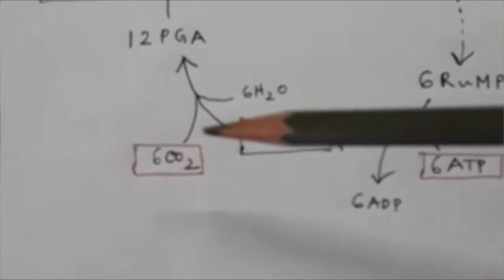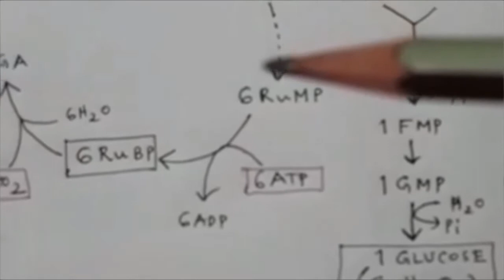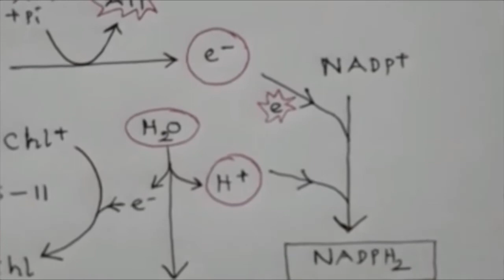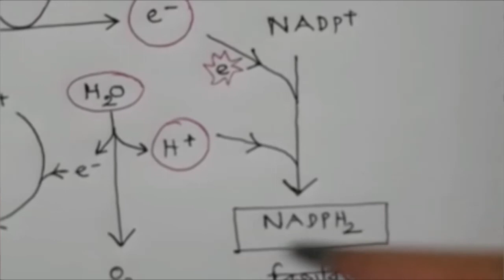নবম শ্রেণীর জীবন বিজ্ঞান - সালোক সংশ্লেষ – ২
CLASS 9 LSC 2